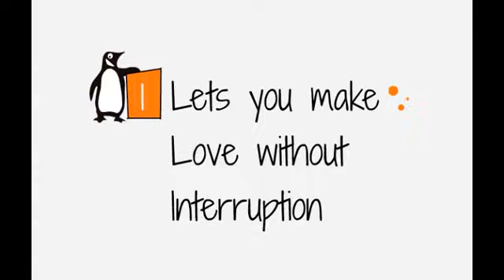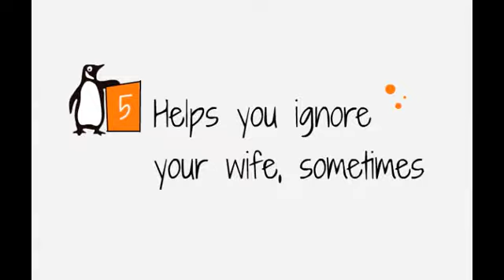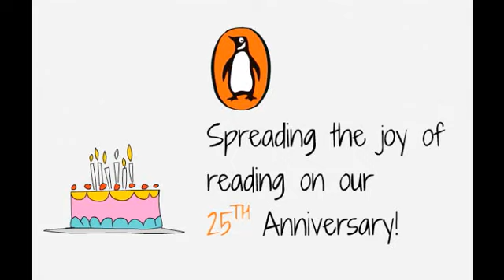Serious Reasons to Read Books - 4